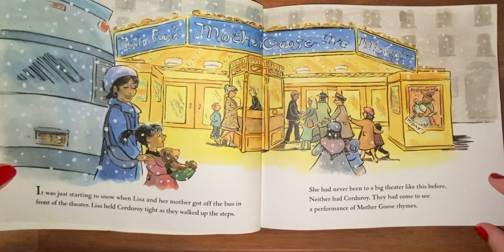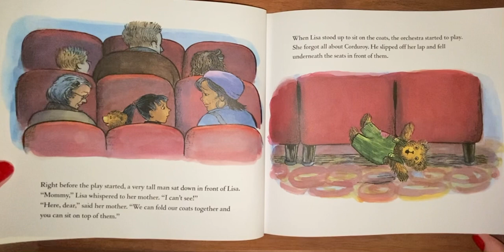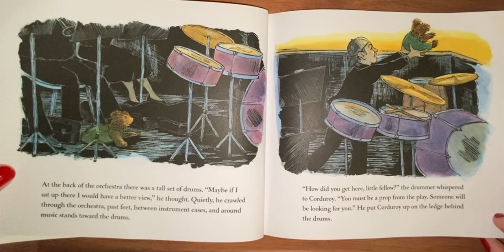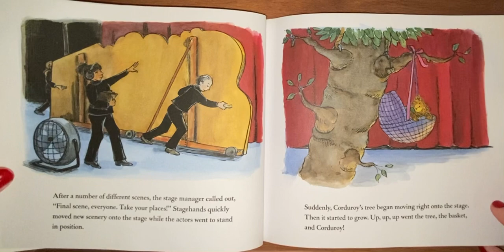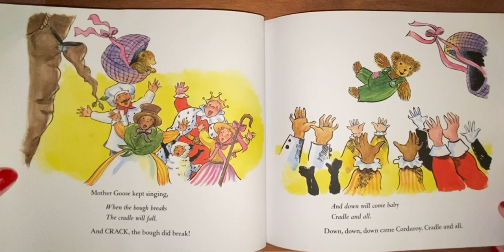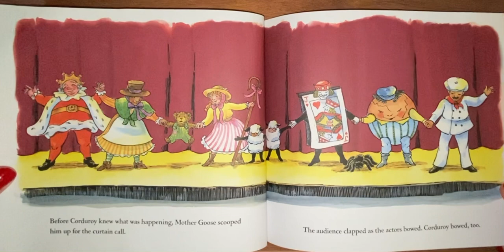Corduroy takes a bow ￼🐻bedtimestories